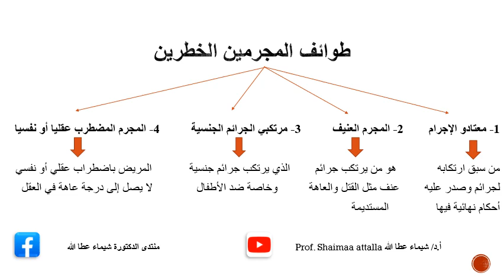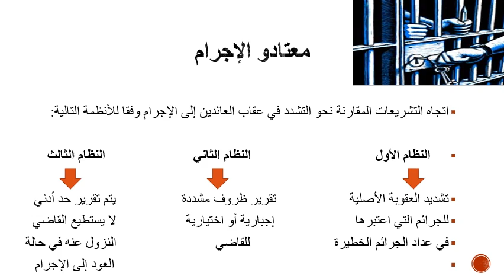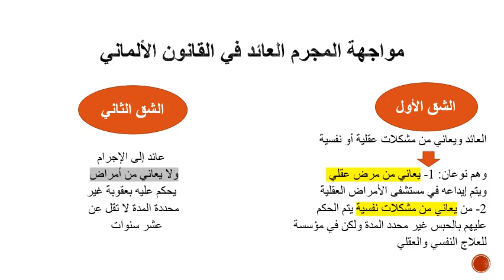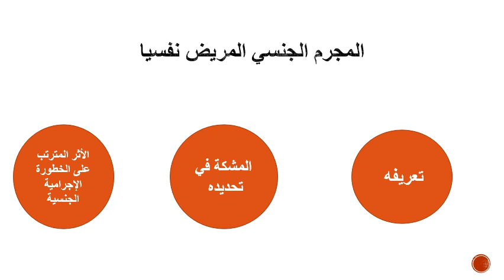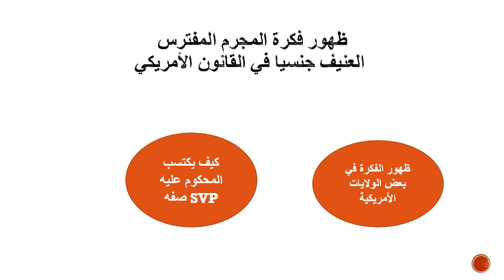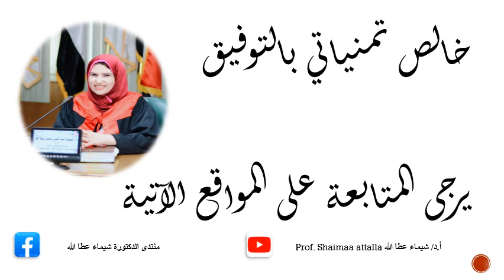المحاضرة الثانية لطلاب دبلوم العلوم الجنائية "مادة علم الإجرام وعلم العقاب"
دبلوم العلوم الجنائية
كلية الحقوق - جامعة الزقازيق
مادة علم الإجرام وعلم العقاب
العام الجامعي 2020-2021